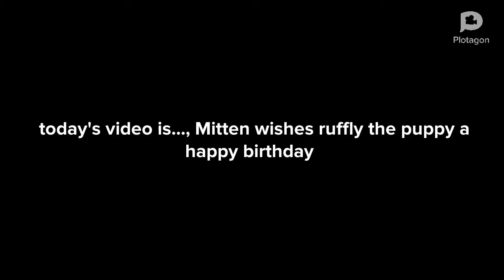Mitten wishes ruffly the puppy a happy birthday